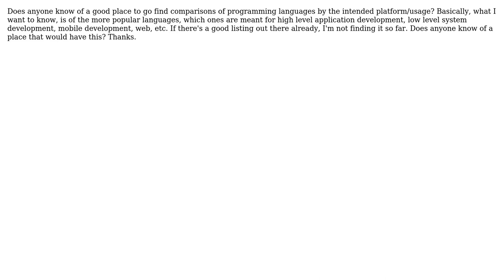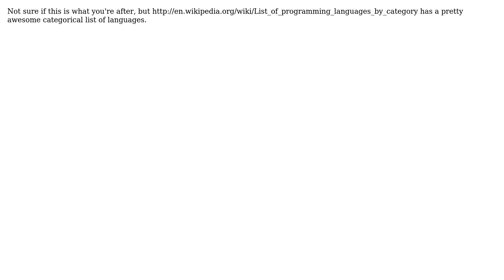Software Engineering: Comparison of languages by usage type? (2 Solutions!!)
Software Engineering: Comparison of languages by usage type?

With thanks & praise to God, and with thanks to the many people who have made this project possible! | Content (except music & images) licensed under CC BY-SA | Music | Images & others | With thanks to user Tom A user barjak user Andrew and the Stack Exchange Network Trademarks are property of their respective owners. You are responsible for your own actions.